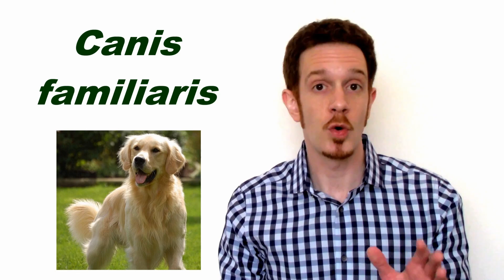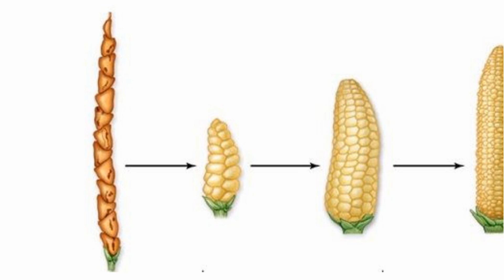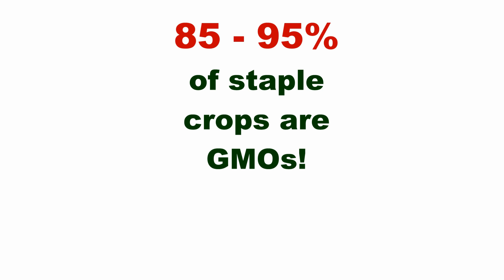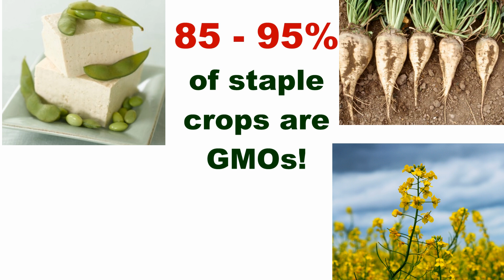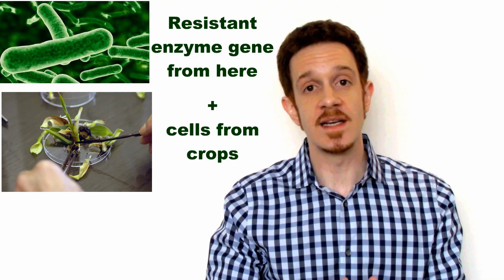GMOs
An explanation of GMOs, including genetic engineering, the history of genetic breeding, and perspectives regarding GMO crop use.